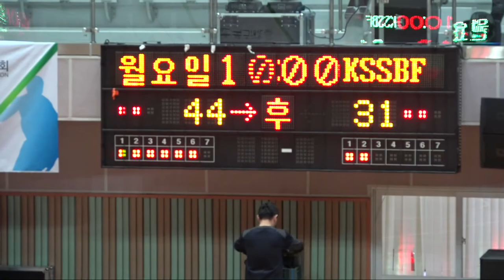[2018 전국 종별 생활체육농구대회] 월요일아침 vs KSSBF 고등부 A조 (2018.1.12) 홍천종합체육관 1일차